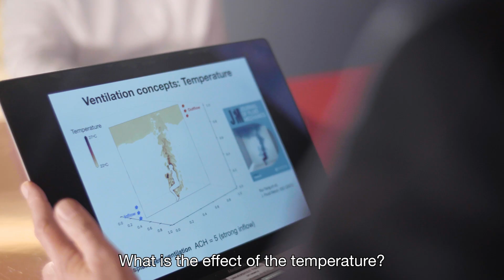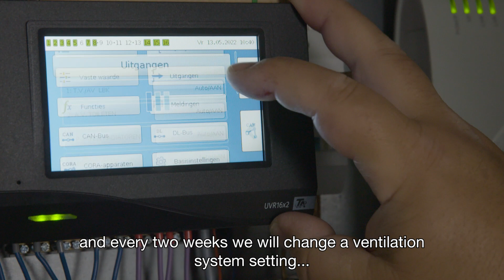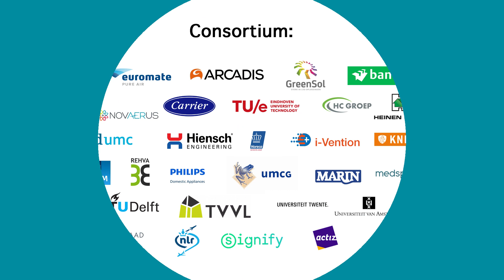Virusoverdracht via lucht verhinderen (Perspectief-programma MIST)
Sinds COVID-19 wereldwijd toesloeg zijn we ons ten zeerste bewust van het gevaar van zich door de lucht verspreidende ziekten. In het MIST-programma (Perspectief_ slaan virologen, epidemiologen, vloeistofmechanici en ingenieurs de handen ineen om virusoverdracht via de lucht te begrijpen en te verhinderen.